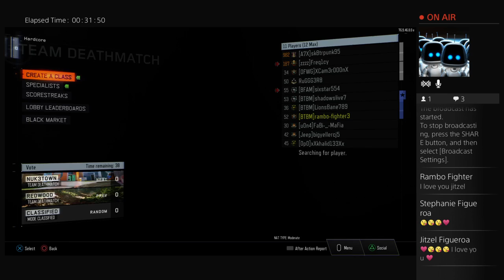Just having somefun